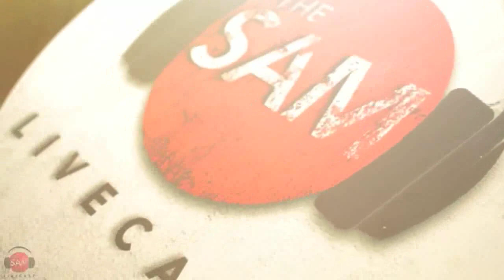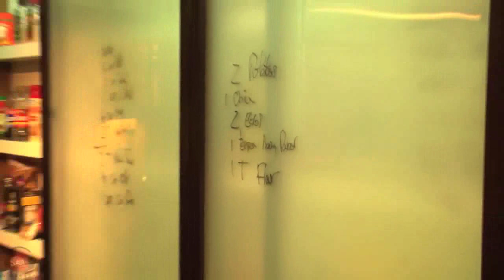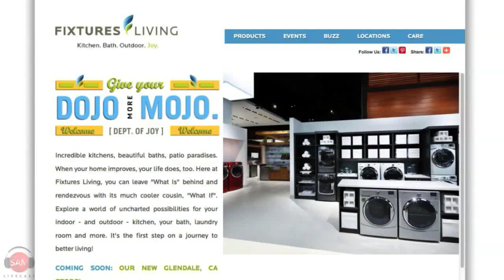Ghetto Latkes Rewind | SAM THE COOKING GUY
Flashback to Hannukah 2012 in the Livecast kitchen and you have Ghetto Latkes ready to go - prepare for the Festival of Lights this Fall the right way.